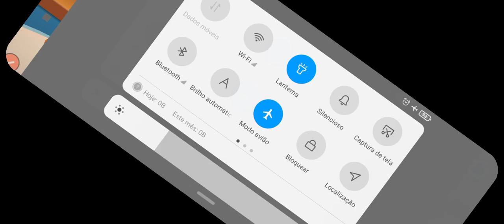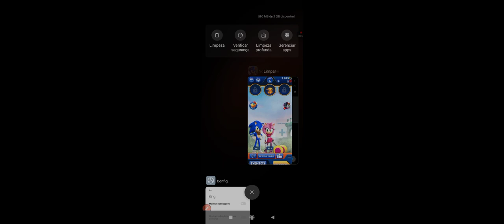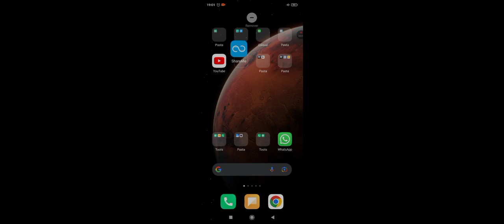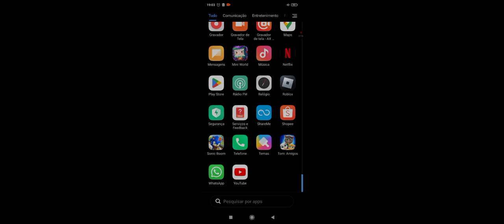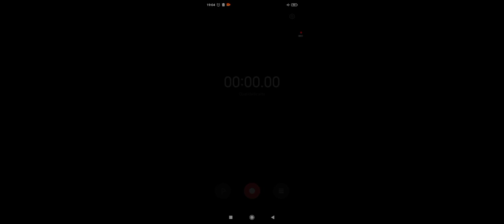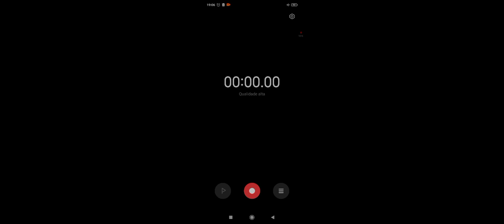You Can see the attached resume for The Best Beds in this message